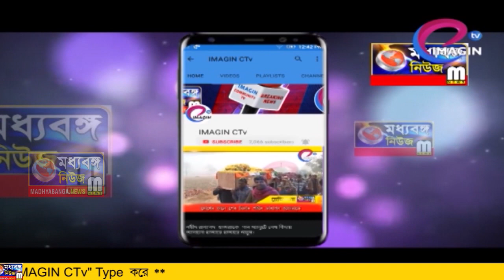মুম্বই কেরল থেকে ফিরে কেমন কাটল ঈদ